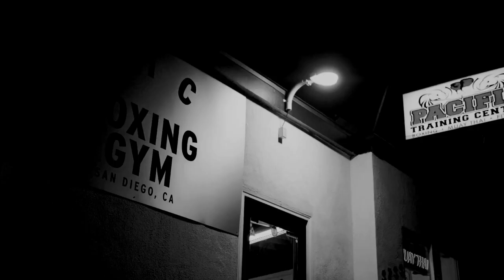UNDERDOGS MENTALITY - POWERFUL MOTIVATIONAL SPEECH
Motivational speech " Underdogs Mentality"
Spoke : Les brown, Arnold Schwarzenegger, Marcus Taylor.
this is for all those who have been The Underdogs most of their lives. the best fuel in the world is having the UNDERDOGS MENTALITY. one of the best MOTIVATIONAL SPEECHES Ever by Arnold Schwarzenegger,  Marcus Taylor, and Les brown.